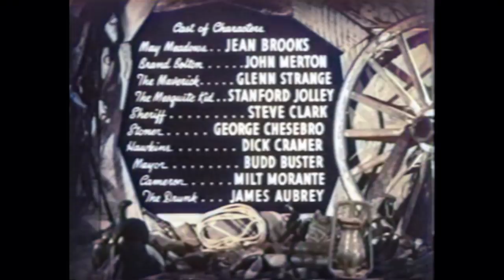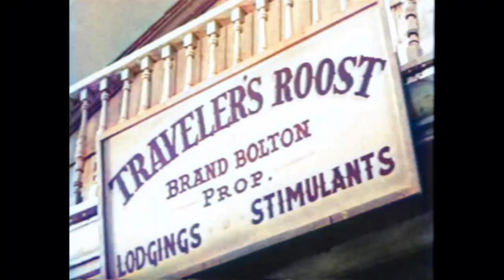Boot Hill Bandits | COLORIZED | Ray "Crash" Corrigan | Old Western Film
Colorized Western Movie: Boot Hill Bandits - Shady town businessman Bolton seems to be the leader of the gang but even he takes his order from a higher authority who may have tried to take Marshal Corrigan's life.

Boot Hill Bandits (1942)
Director: S. Roy Luby
Writers: George Arthur Durlam(original story and screenplay)
Stars: Ray Corrigan, John 'Dusty' King, Max Terhune
Genre: Western
Country: USA
Language: English
Release Date: April 24, 1942 (United States)
Duration: 56 min
Filming Location: Walker Ranch - 19152 Placerita Canyon Road, Newhall, California, USA

Storyline:
Bolton's men blow up the wagon carrying the mine payroll and Marshal Crash Corrigan is supposedly killed in the explosion. A man finds his badge and gives it to Bolton. Thinking Crash dead, Bolton gives the badge away and it ends up with the Sheriff. Crash is OK and the Range Busters know Bolton is the head of the gang but that he gets his orders from someone else and that is the man they want.

Reviews:
"Ray "Crash" Corrigan was a star who became just better and better as an actor.

He was a good-looking guy who got his start by being good-looking and athletic, but unlike some others who started on their looks, his talent came to the fore and he soon showed, as in "Boot Hill Bandits," acting ability to match his looks.

This Range Busters outing had a script that entertains with wit as well as action, with some good-natured joshing among the three heroes, and some credible fussing among the bad guys.

And all of it was well performed, with leading lady Jean Brooks giving another illustration of how unfortunate we all are that she wasn't given the chance to be a big star. She had the looks and the talent, but not the luck. A frequent Hollywood story.

Besides the action and the story, the best part of this movie is the interplay between and among the characters, with the town sheriff, played so well by the astonishingly prolific Steve Clark, standing out among the many.

Glenn Strange got to shine with a bizarre character, as did Stanford Jolley, an actor who is terribly under-rated.

Budd Osborne and George Chesebro also get big parts, and as usual show they could handle any role.

This Range Busters series is new to me. I don't recall seeing an entire entry before and now I'm spoiled: This one, "Boot Hill Bandits," is so good, I will expect high quality from the others I am now setting out to see."-Written by morrisonhimself on IMDb.com

Also Known As (AKA):
(original title) Boot Hill Bandits
Germany Reiter gegen Tod und Teufel
USA Boot Hill Bandits

SUPPORT US!

MORE MOVIES!